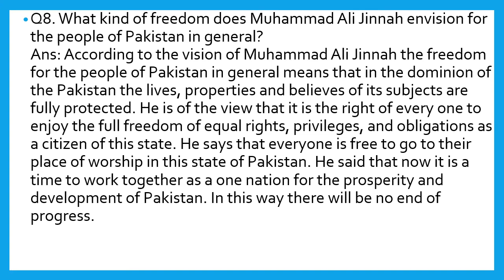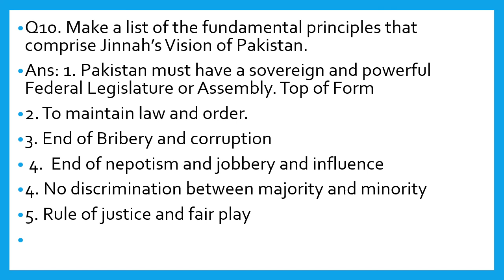Jinnah's Vision of Pakistan Part 2 Q/A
Hi!
      Here You can find Q/A of Grade 12 English Unit: 1.2